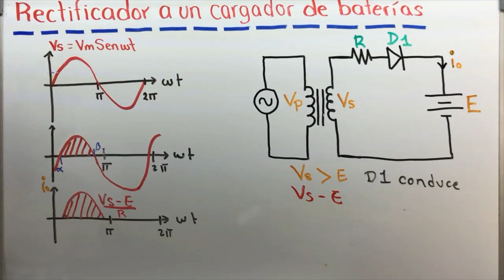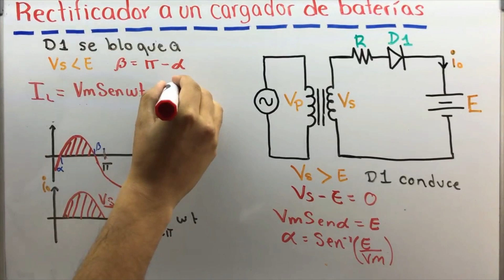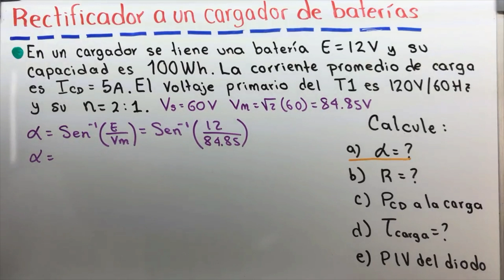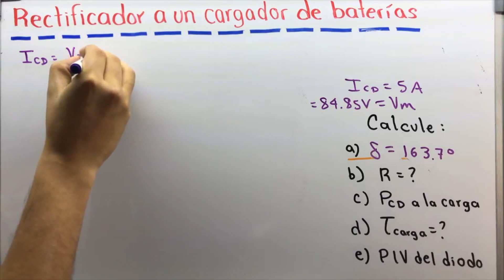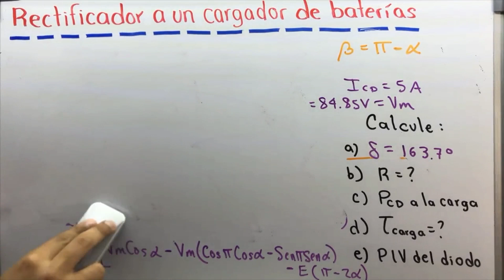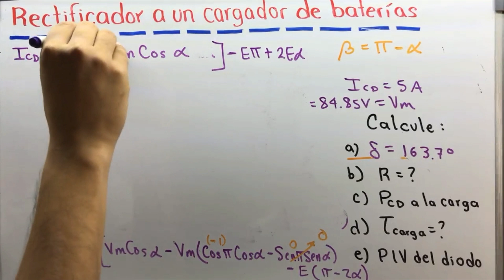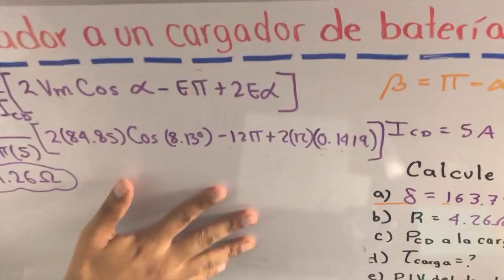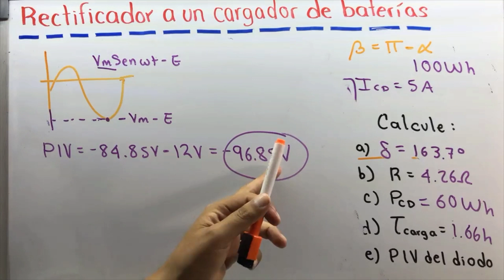Rectificador a un cargador de baterías | Electrónica de Potencia